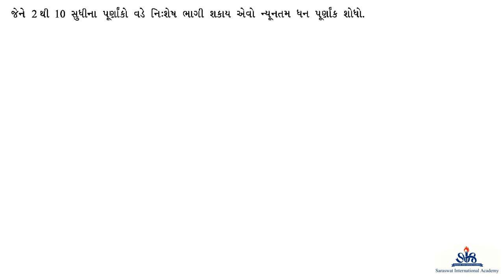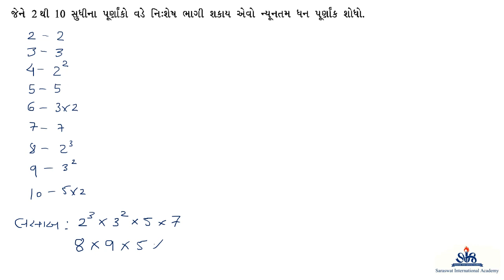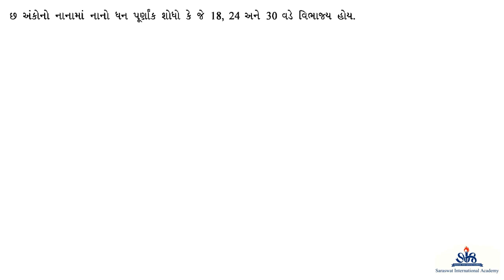GM 10 MATHS REVISION PART 3